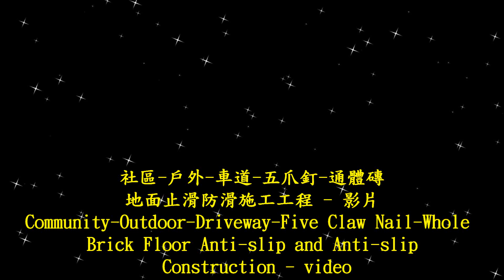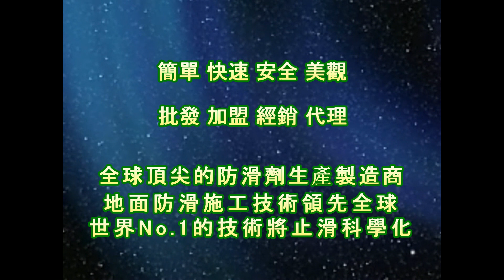1698 Community Outdoor Driveway Five Claw Nail Whole Brick Floor Anti slip and Anti slip Constructio